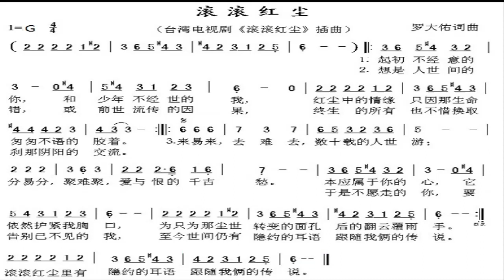滚滚红尘/滾滾紅塵 G调伴奏 (加小节指示，供参考）Tumbling red dust - instrumental in G with measure marks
谢谢光临！